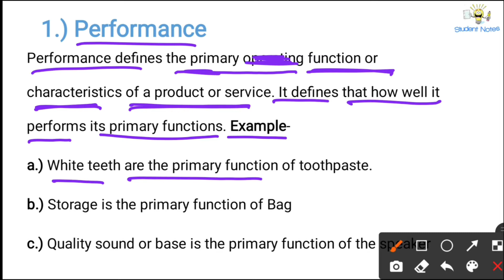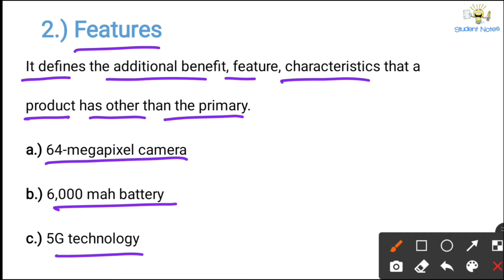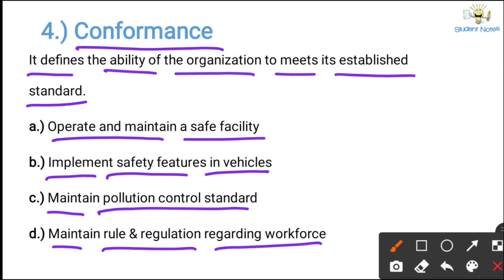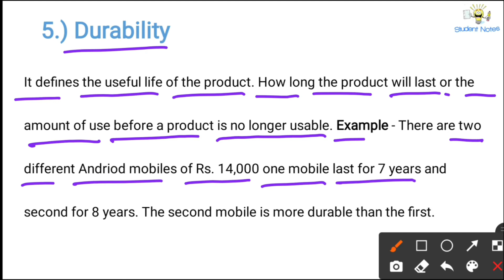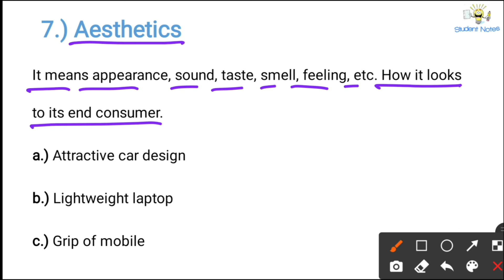No.54 ~ Dimension of Quality or Quality Characteristics of Good and Services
📕 Production and Operation Management video Series 📕

✅ How to Purchase Production and Operation Management Book PDF ✅

Dimensions of Quality

00:00 Starting
00:14 Performance
00:57 Features
00:16 Reliability
02:03 Conformance
02:39 Durability
03:19 Serviceability
03:54 Aesthetics
04:16 Perceived quality

1.) Performance

Performance defines the primary operating function or characteristics of a product or service. It defines that how well it performs its primary functions.

2.) Features

It defines the additional benefit, feature, characteristics that a product has other than the primary.

3.) Reliability

It defines that how a product will perform continuously with its function and specifications. It means the consistency of performance of products or service’s overtime.

4.) Conformance

It defines the ability of the organization to meets its established standard.

5.) Durability

It defines the useful life of the product. How long the product will last or the amount of use before a product is no longer usable.

6.) Serviceability

Serviceability is the process of resolve the complaint and problems during the breakdown. It defines that how easy it is to repair the product.

7.) Aesthetics

It means appearance, sound, taste, smell, feeling, etc. How it looks to its end consumer.

8.) Perceived quality

It defines the reputation of the product in the market. It is the perception created for the products or brand over the period of time.